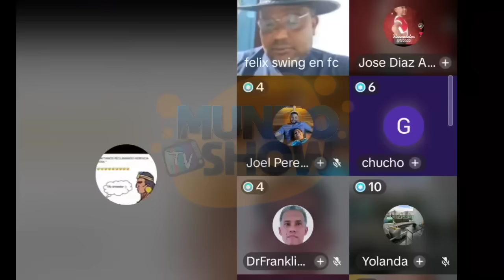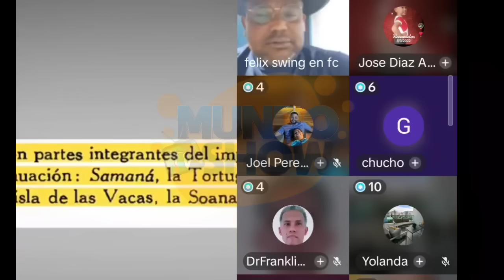AHORA SÍ COÑ0 MIREN LO QUE ACABA DE PASAR AHORA MISMO!!!